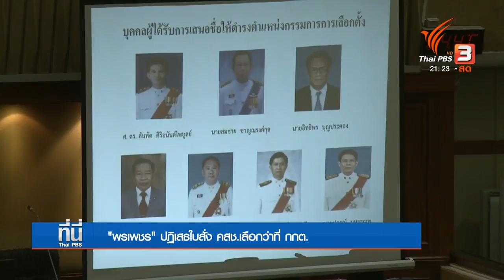16 ก.ค. 61 ที่นี่ฯ รายงาน... น"พรเพชร" ปฏิเสธใบสั่งเลือกว่าที่ กกต.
16 ก.ค. 61 ที่นี่ฯ รายงาน... "สุภชัย สมเจริญ" ปธ.กกต.เชื่อ ว่าที่ กกต.ใช้ดุลพอินิจเลือก ประธาน ส่วน"พรเพชร" ปฏิเสธใบสั่งเลือกว่าที่ กกต.